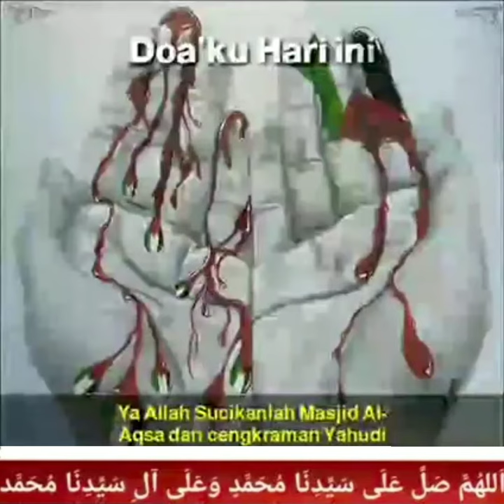DOA UNTUK PALESTINA